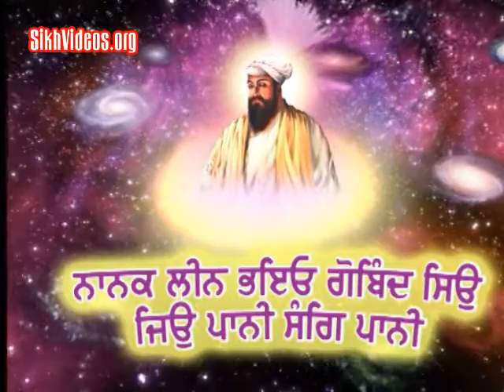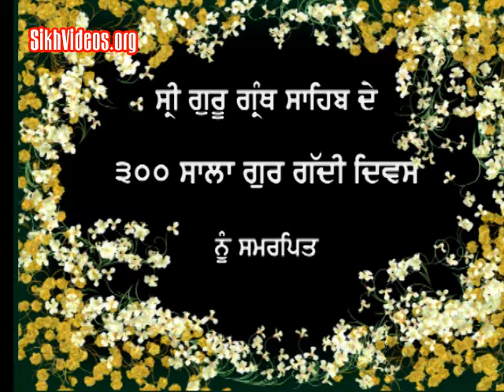Bhai Mati Das Di Shaheedi Di Video - Shabad 1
Shabad Kirtan from Sis Ganj Sahib, New Delhi

From the Video of Bhai Mati Das Ji Di Shaheedi
at Chandni Chowk, Delhi

Bhai mati das guru da pyara

ਨਹ ਨਿੰਦਿਆ ਨਹ ਉਸਤਤਿ ਜਾ ਕੈ ਲੋਭੁ ਮੋਹੁ ਅਭਿਮਾਨਾ ॥
ਹਰਖ ਸੋਗ ਤੇ ਰਹੈ ਨਿਆਰਉ ਨਾਹਿ ਮਾਨ ਅਪਮਾਨਾ ॥੧॥